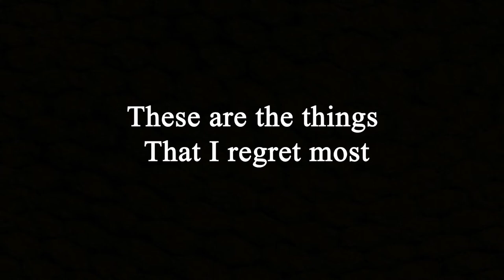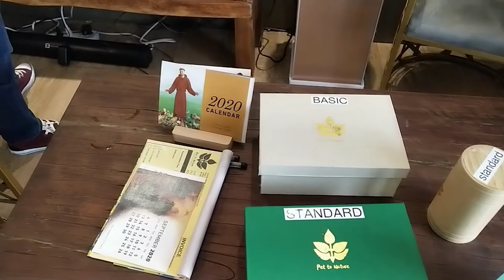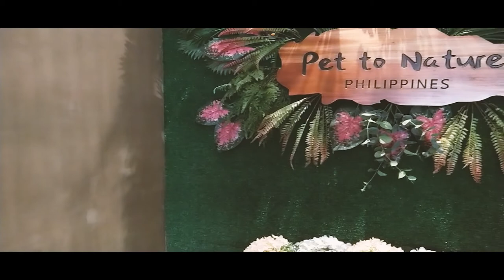GOODBYE SCARLET || SHIH TZU || PET TO NATURE PHILIPPINES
Nov 1, 2020 when I LOST MY BABY and I just want to thank PET TO NATURE PH for being available that time. Even there's a storm, Bagyong Rolly.

She is not just a pet to us. But one of our Family member. It is hard to lose someone. It was so sudden that we did not expect it to happened so soon.

I know that she is happy in heaven with her Mother, sisters and brothers.

GOOD BYE FOR NOW BABY SCARLET. TILL WE MEET AGAIN ! I LOVE YOU SO MUCH AND I WILL MISS YOU!